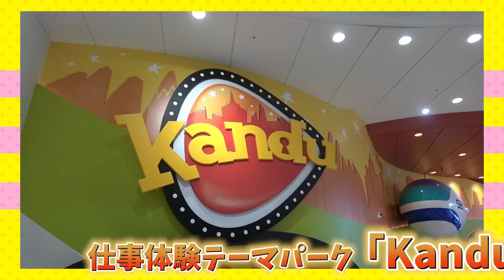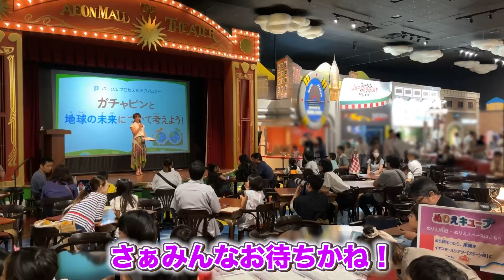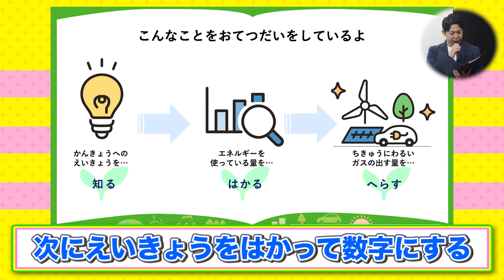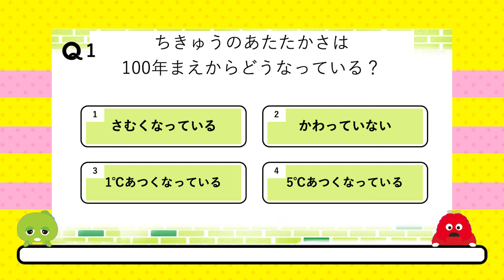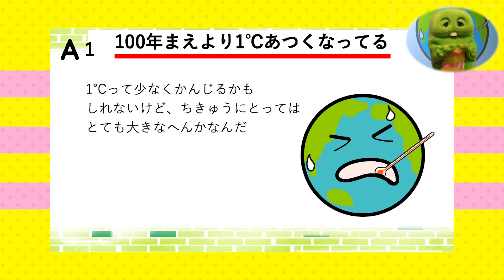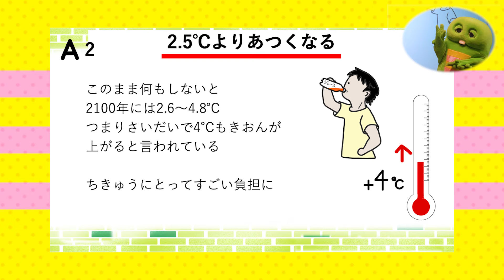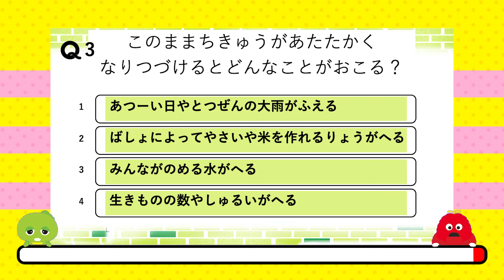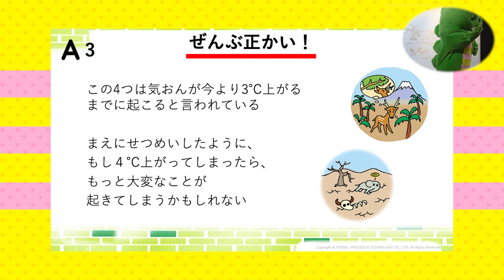【考えよう！】このままだと地球が大変なことに！？どうすればいいのか考えよう！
プロモーション：パーソルプロセス＆テクノロジー株式会社　GXソリューションサービス

YouTube周り（コラボやお仕事）のご依頼はこちらですっ♪
メールでおくってね！